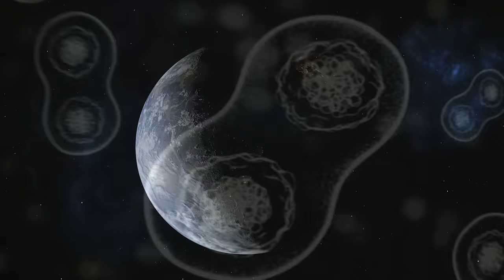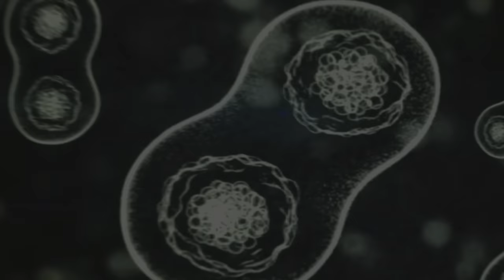The Horrifying Biology of The Flood (Part Two) | The Science of Halo's Parasite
Descend further into the depths of the Halo universe's most terrifying entity: The Flood. In this concluding part of our two-part series, we peel back the layers of mystery surrounding the ultimate stage of Flood evolution - the Gravemind.

This episode also dissects the biology of the Pure Forms, creatures born of Flood dominance, untethered from the need for host organisms. Their existence alone is a testament to the Flood's relentless capacity for adaptation and evolution.

Lastly, we delve into the harrowing tales of Private Wallace A. Jenkins and Captain Jacob Keyes, two souls who experienced the terror of Flood infection firsthand. Their stories serve as chilling reminders of the Flood's capability to subsume not just the body, but the very essence of its victims.

Prepare to confront the horror, the despair, and the unfathomable nature of the Flood in this unsettling exploration of biological terror.
Edited by @CyanRameron , who does excellent work!
This video was made possible by viewers like you. Thank you! And remember: you matter.